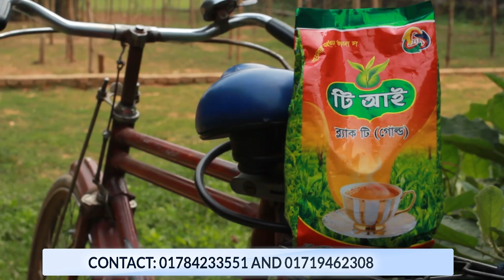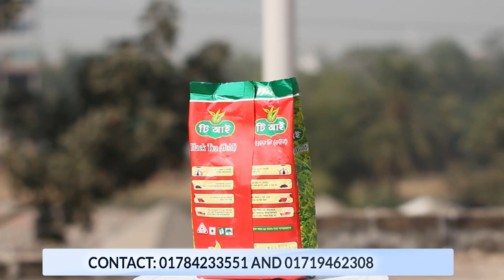চা পাতার ব্যবসা করে বেকারত্ব থেকে মুক্তি অর্জন করুন